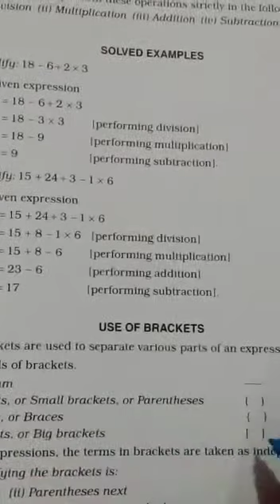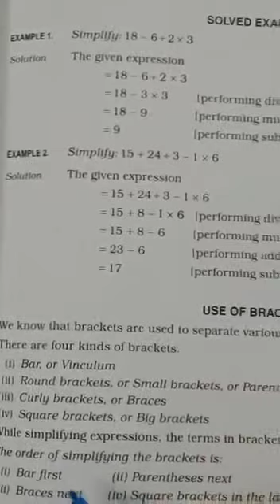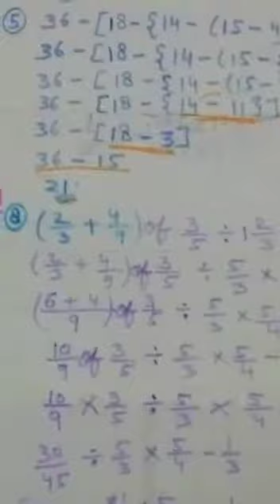Class 6# Maths# Simplification (VBODMAS)